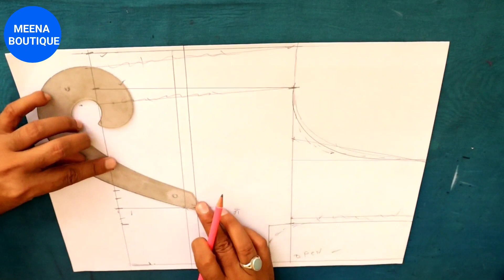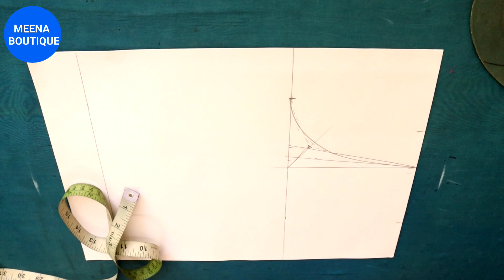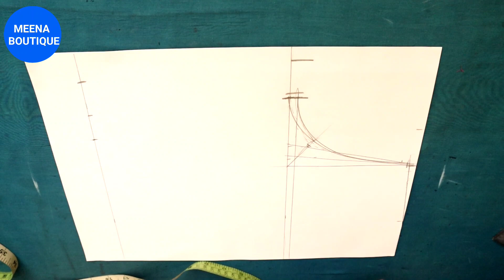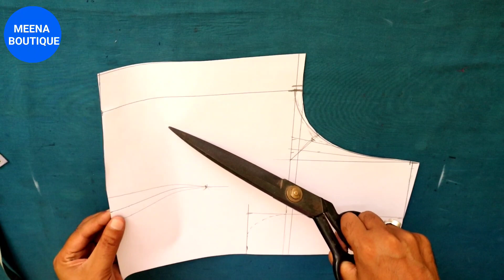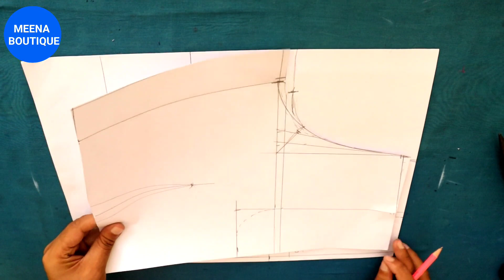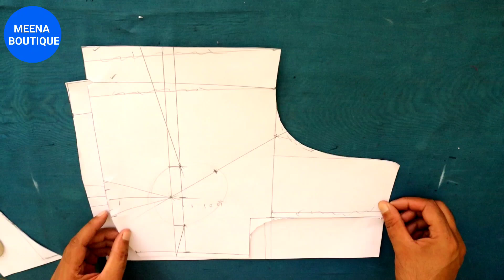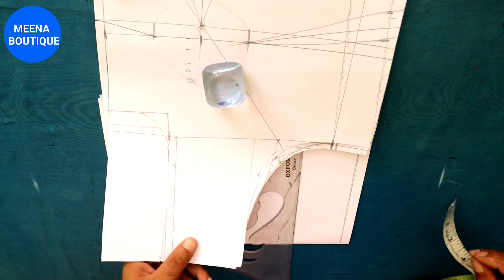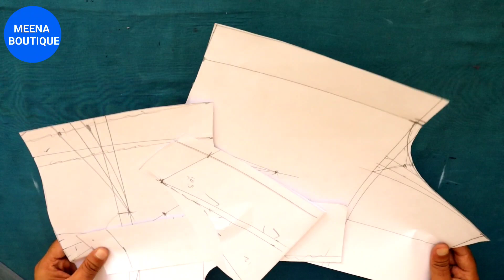सादा ब्लाउज डिटेल कटिंग वीडियो | blouse ki cutting | belt blouse cutting in hindi | sada blouse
Hi friends welcome to Meena boutique
Friends in this video we are going to teach you sada blouse cutting, here are the detailed cutting video of belt blouse, here we have taught how to cut sada blouse step by step, that too in a professional way, you watch the full video, understand you well will come in. Let's learn how to cut a plain blouse
title = सादा ब्लाउज डिटेल कटिंग वीडियो | blouse ki cutting | belt blouse cutting in Hindi | Sada blouse

my silai machine

ब्लाउज के बैक साइड में खिचाव और उठता क्यों है ? कारण और समाधान |  Blouse wrinkle problem

दोस्तों इस वीडियो में हम आपको प्लेन ब्लाउज कटिंग सिखाने जा रहे हैं, यह बेल्ट ब्लाउज का विस्तृत कटिंग वीडियो है, यहां हमने सादा ब्लाउज को स्टेप बाई स्टेप काटना सिखाया है, वह भी पेशेवर तरीके से,  आप वीडियो को पूरा देखें, आपको अच्छे से समझ में आ जाएगा। आइए जानें कैसे काटें प्लेन ब्लाउज़